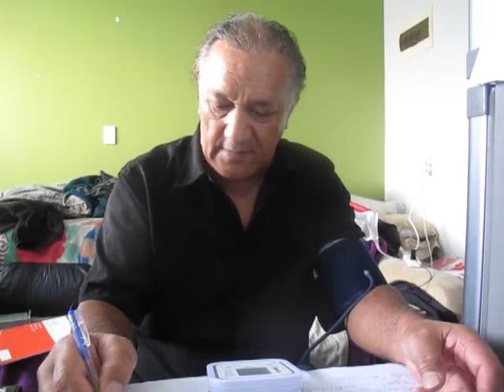NEW ZEALAND COURT JUSTICE FINES CANT FIND MY PARK FINE BANK PAYMENTS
Published Saturday 24 February 2018 Video No 6469

I MADE A COMPLAINT ABOUT THE NZ COURTS ON MY FACEBOOK HOW THEY CANT FIND MY PAYMENTS MY BANK SAID IS GOING INTO A "JUSTICE FINES" BANK ACCOUNT WITH A REFERENCE NUMBER !

MY ANZ BANK HAS TWO DIFFERENT SETS OF ACCOUNTS I DISCOVERED ONE WITH DIRE T PAYMENTS AND ONE WITHOUT THEM

AND I CANT FIND WHERE THE COURTS STEAL MONEY FROM MY BANK ACCOUNT RTHROUGH WINZ GOLD CARD HOLDERS TO PAY THE COURTS THE CROWN HEPS THEMSELVES TO MY ACCOUNT

I WILL GET THEM IN THE END DEFRAUDING ME AND THE PUBLIC OF NEW ZEALAND